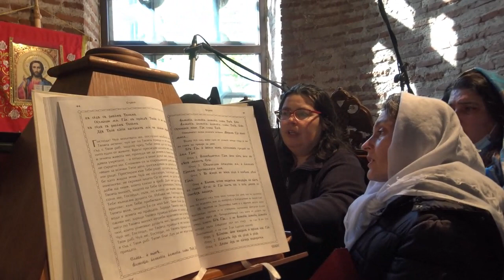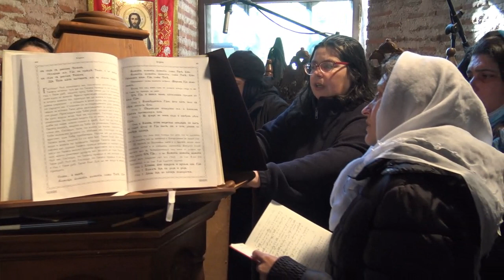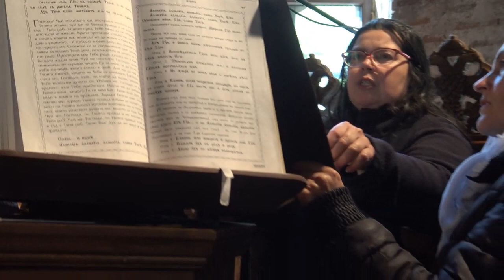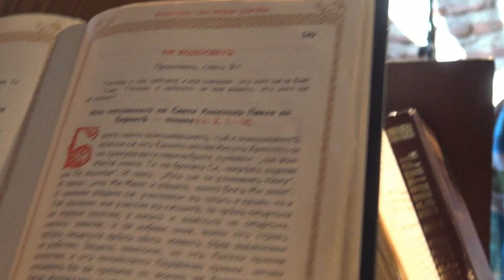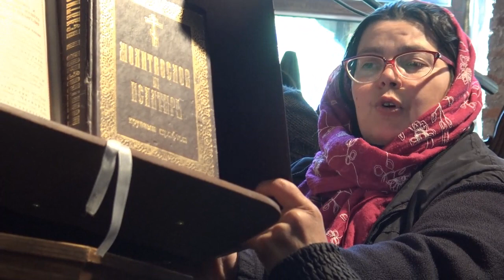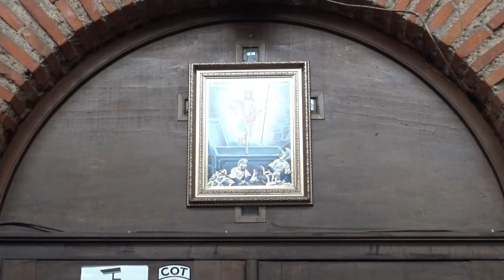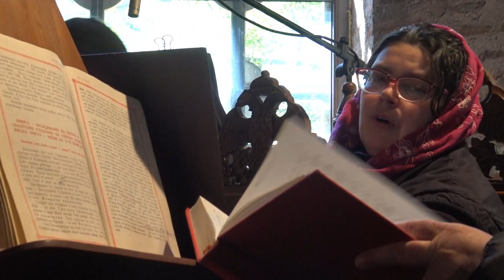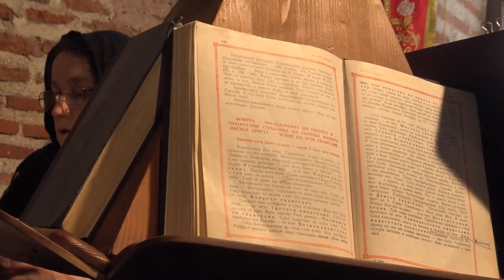ВЕЛИКИ ЧЕТВЪРТЪК Стихири, Паримии, Апостол и Евангелие Ротонда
ВЕЛИКИ ЧЕТВЪРТЪК
Стихири на Велики Четвъртък, Паримии,
Апостол и Евангелие на Велики Четвъртък
Старинен храм Ротонда "Св.Вмчк Георги",
гр.София
На клира: Пенка Борисова